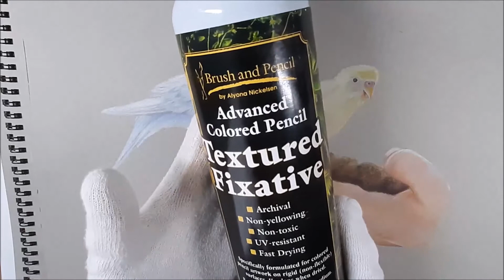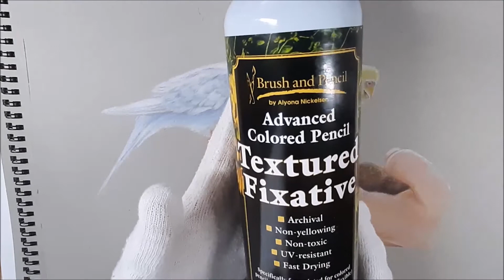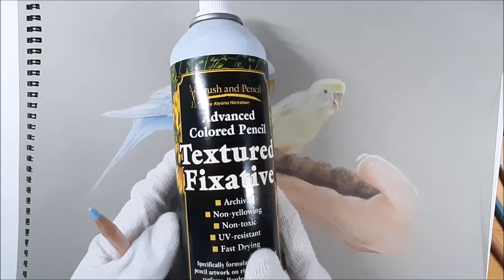Material test textured Fixative von Brush and pencils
Hier zeige ich euch wie man das Textured Fixative von Brush and Pencils, welches von Alyona Nickelson entwckelt wurde, benutze. Dieses gibt dem Papier und der Zeichnung eine neue Schicht Körnung, sodass man mehr Pigmente auf das Papier bringen kann und die Zeichnung noch mehr Leuchtkraft erhält.

Here I have used the textured fixtive of brush and pencils to enhance the texture on the paper so you can layer more and get a more vibrant result of the drawing.